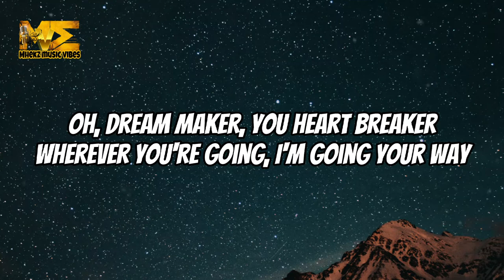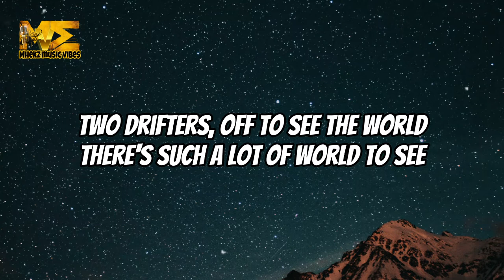Moon River - Lucy Thomas || Lyrics.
MhekzMusicVibes.